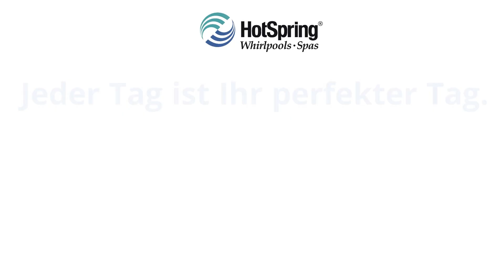Kollektion HIGHLIFE 2023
NEW HIGHLIFE-Kollektion 2023: Mehrsprachiges Touchpad drahtlos, mehrschichtige Vollisolation, Wärmerückgewinnung, energieoptimierte Düsenpumpe, einstellbare Düsensysteme, 24/24-h-Wasserzirkulation, 100%-Wasserfiltrierung ohne Bypass, Doppel-Motomassage, vollautomatische Temperaturregulierung, LED-Lichttherapie & -Aussenbeleuchtung, Ablagefläche am Wannenrand

OPTIONAL
– Ozon-Wasserreinigungssystem
– Freshwater Salzwasser-Reinigungssystem
– Audiosystem Bluetooth
– Wärmepumpenheizung